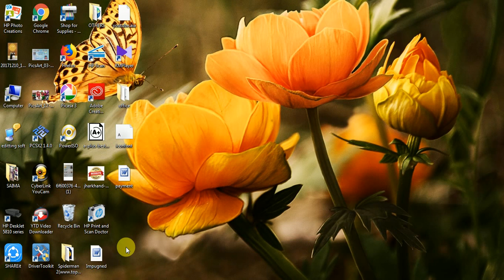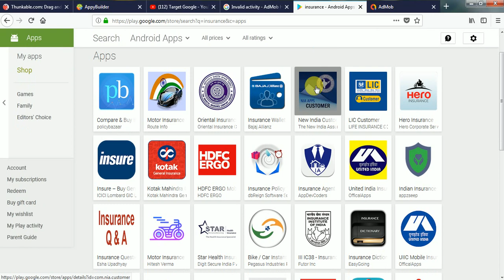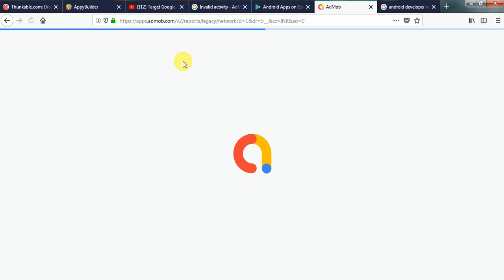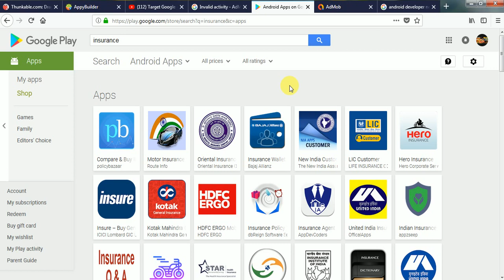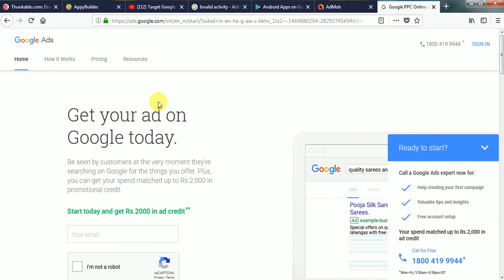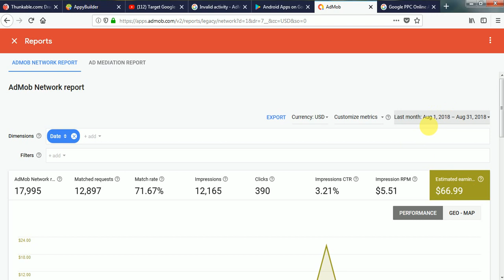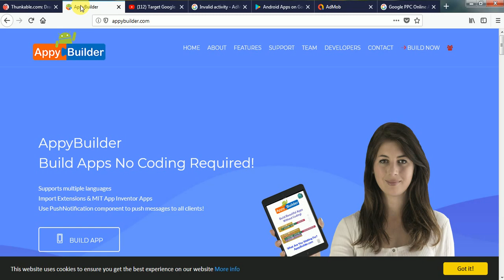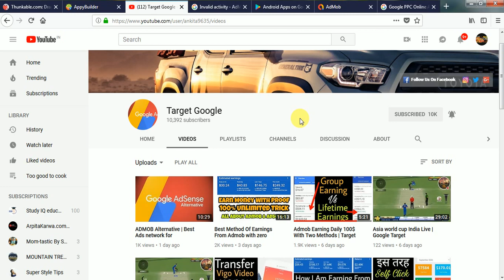Earn Money without Self click with Insurance App | Or Jane